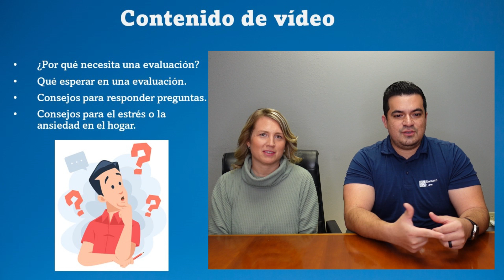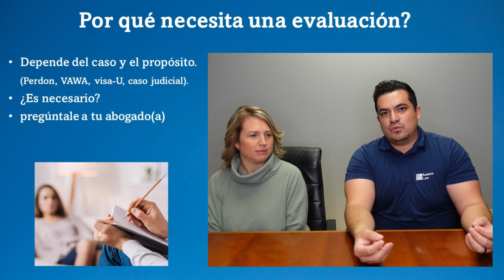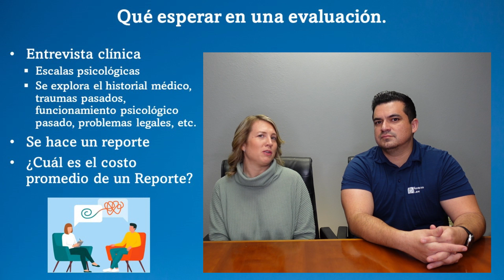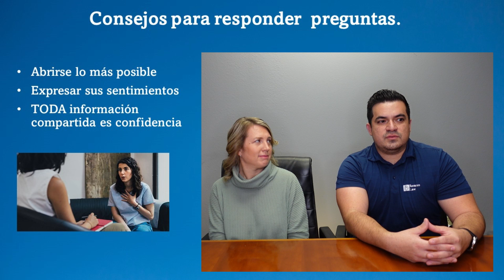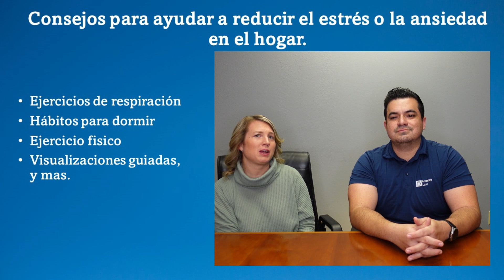Evaluaciones Mentales para inmigración (perdon, I-601, Visa U)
Abogado Dario Romero habla con Carla Parola sobre evaluaciones mentales para proposito migratorio.

Carla Parola, MC, LPC, NCC
Seven Centers Counseling